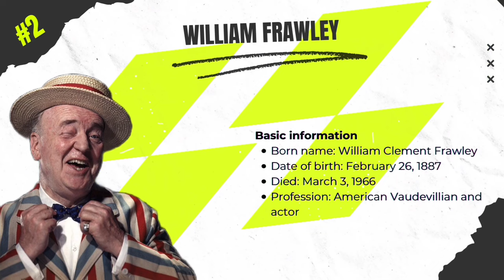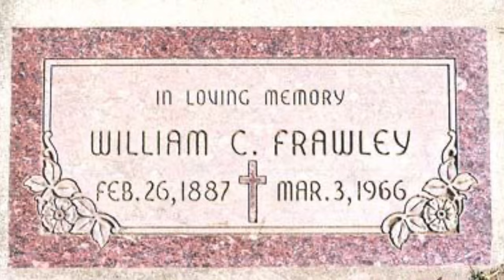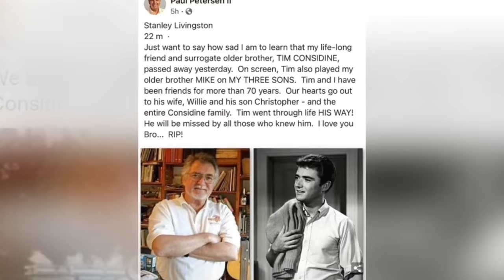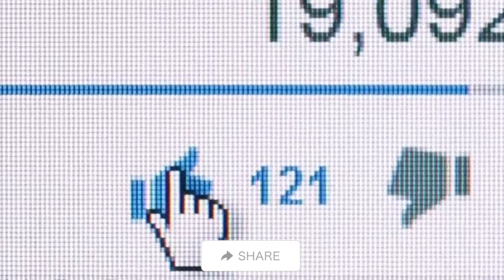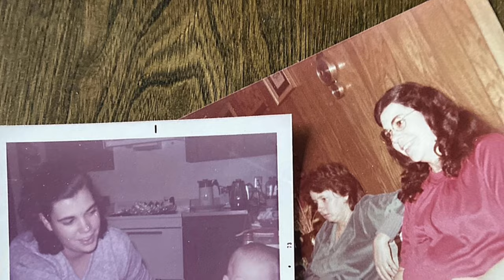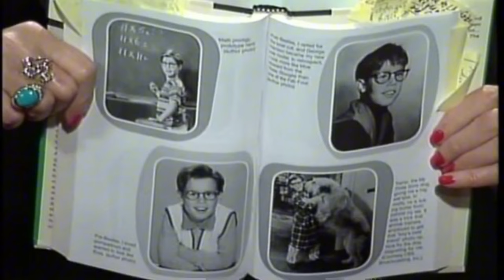MY THREE SONS Cast THEN and NOW | All Casts Died Tragically!? | Best TV series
Prepare for a delightful jaunt down memory lane as we dive headfirst into the vortex of one of the best TV series ever made - "My Three Sons." Join us for a whimsical romp through the time-honored halls of "My Three Sons," a show that remains etched in the annals of the best TV series ever created.

"My Three Sons" remains a benchmark of the best TV series, capturing hearts with its wholesome humor and endearing family dynamics. From Fred MacMurray's timeless wisdom as Steve Douglas to the mischievous exploits of the trio of sons, this show encapsulated the quintessence of family values, earning its esteemed place among the best TV series.

If you love My three sons, one of the best TV series of all time, as we all do, don't forget to hit that like button, subscribe, and ring the notification bell to stay updated with our latest videos!

Contents:
00:00 - My three sons - Best TV series of all time
01:03 - Fred MacMurray as Steve Douglas
02:24 - William Frawley as Bub
03:50 - Tim Considine as Mike Douglas
05:10 - William Demarest as Charley
06:52 - Don Grady as Robbie Douglas
08:13 - Tina Cole as Katie
09:08 - Stanley Livingston as Chip Douglas
10:25 - Barry Livingston as Ernie